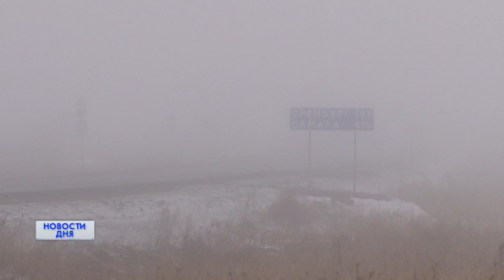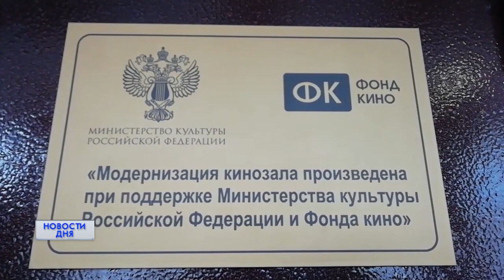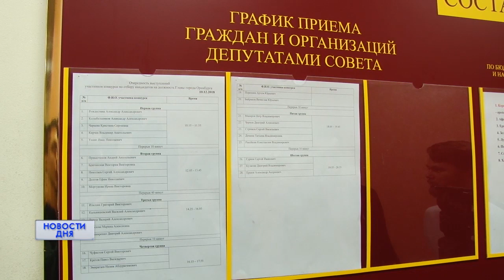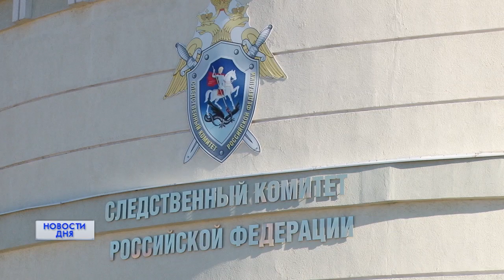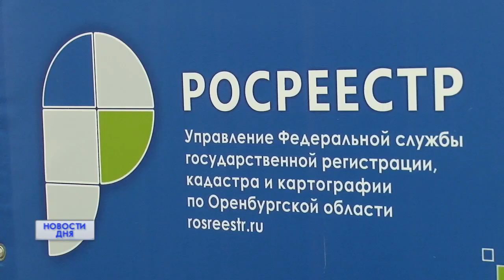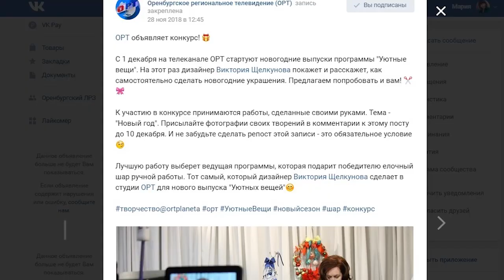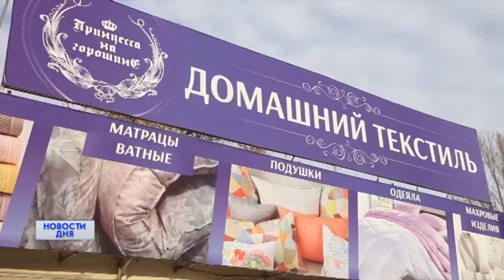Новости дня. 10.12.18. 19:00